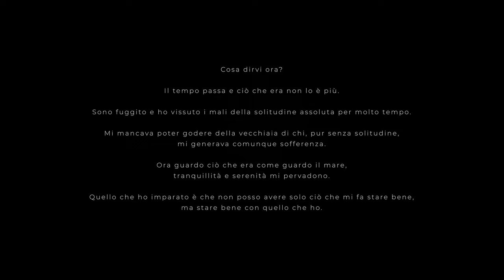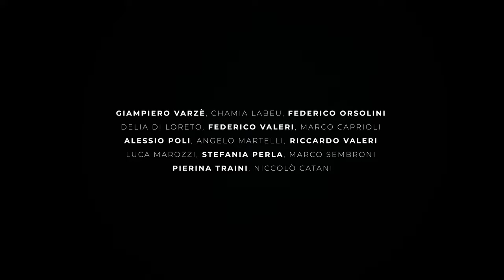"10 CANZONI PER SPIEGARE A MIA NONNA CHE DIO NON ESISTE" - Il Silenzio 🤫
"10 CANZONI PER SPIEGARE A MIA NONNA CHE DIO NON ESISTE"
La nostra voce è il silenzio, ascolta bene, perchè non sentirai le mie parole altrove.🤫

Diretto da Marco Fausti
Scritto da Marco Fausti e Niccolò Catani
Musica prodotta e curata da Alex Accorsi ed Alex Bartok

Con la partecipazione di:
Giampiero Varzè
Chamia Labeu
Federico Orsolini
Delia Di Loreto
Federico Valeri
Marco Caprioli
Alessio Poli
Angelo Martelli
Riccardo Valeri
Luca Marozzi
Stefania Perla
Marco Sembroni
Pierina Traini
Niccolò Catani

Un grazie speciale ad Alessandro Marinelli

0:00 INTRO
0:35 SUL FUTURO (possibili conseguenze)
4:55 BUONO, BRAVO E BELLO (risorgibimbo)
8:38 NEWTON (mela bucata)
13:03 MURA DOMESTICHE (4 luglio)
17:00 MAI INSIEME (corpo o altro)
21:13 VUOTO (...)